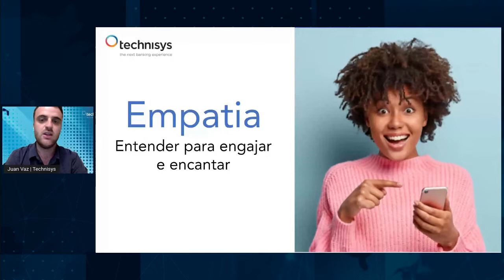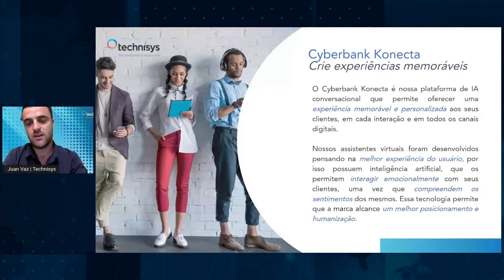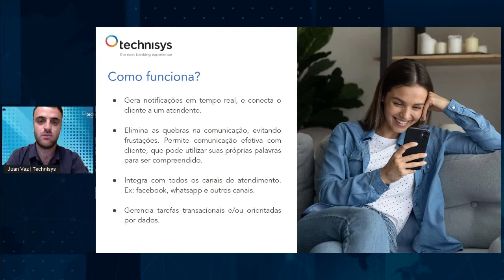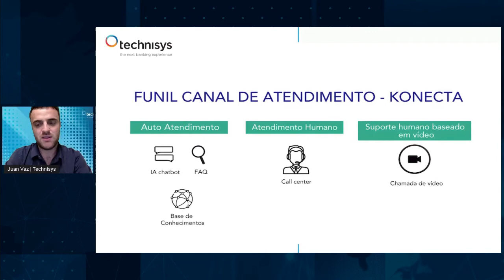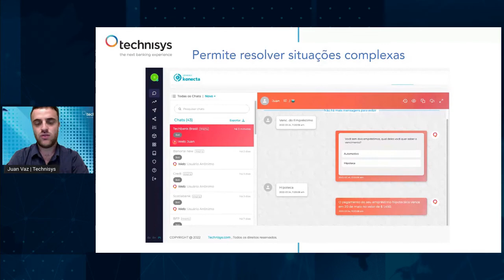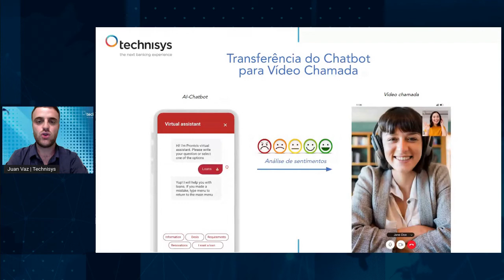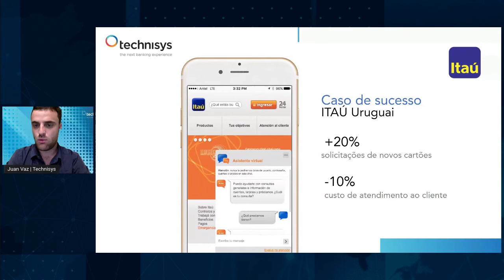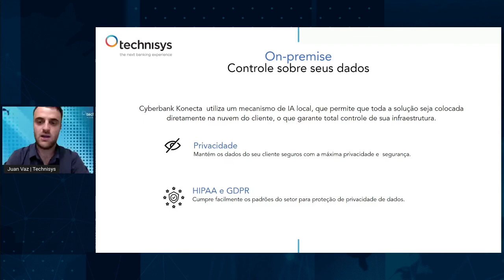Elevando la inteligencia de las bancas digitales con Inteligência Artificial (IA)| Technisys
Elevando la inteligencia de las bancas digitales con Inteligência Artificial (IA) de Juan Vaz, Conversational Banking expert en Technisys.